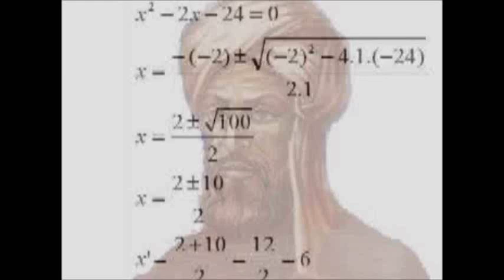Cálculo - 3 - integrais - 13 - impróprias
como resolver integrais impróprias x maior que a